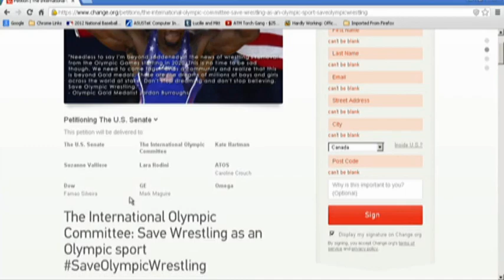Wrestling dropped for 2020 Olympics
International Olympic Committee leaders dropped wrestling from the Olympic program, a surprise decision that removes one of the oldest Olympic sports from the 2020 Games.